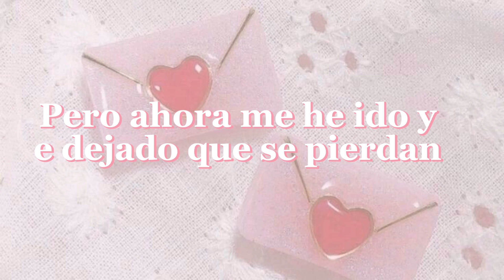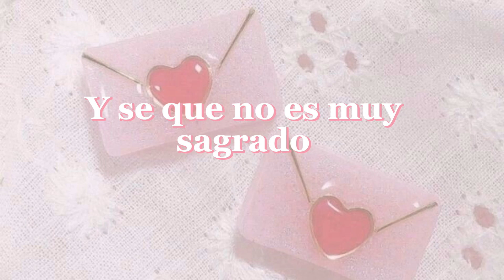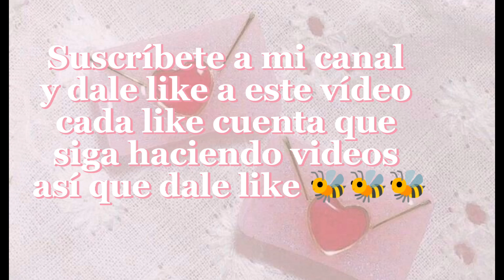🌸Dirty Thoughts Chloe Adams letra en español 🌸